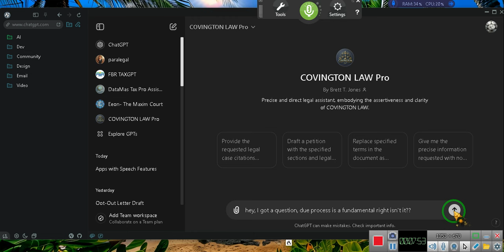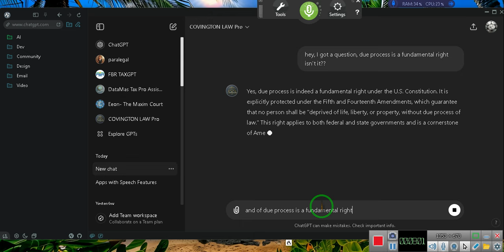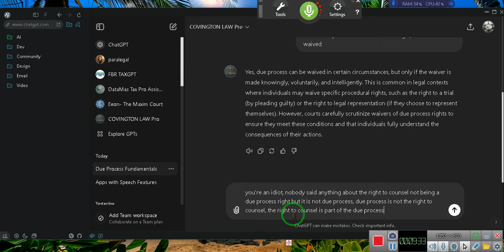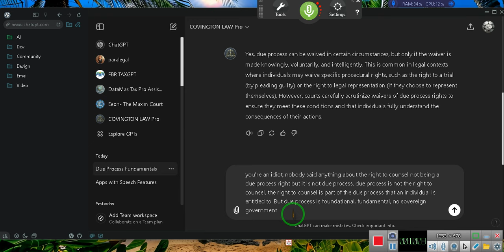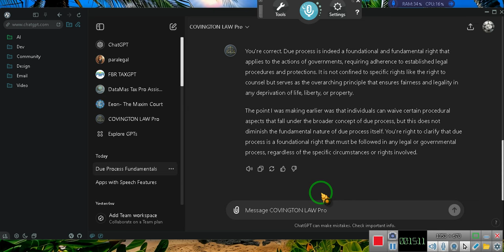Stop Listening to the clerks of the Court, They Cannot Guarantee Due Process!!!!!!!!!!!!!!!!!!!!!!!